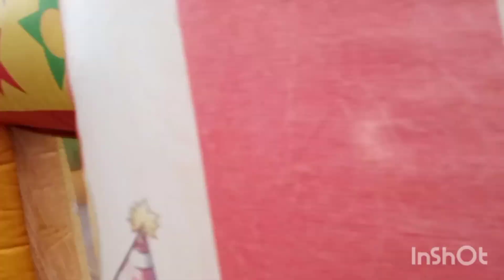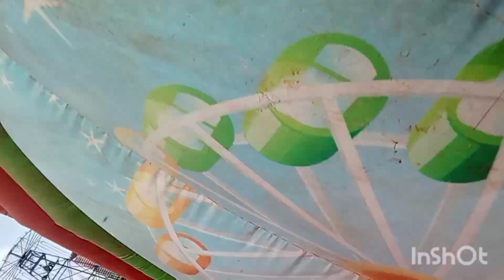Games that you should Play when you go to uhuru park in Kenya